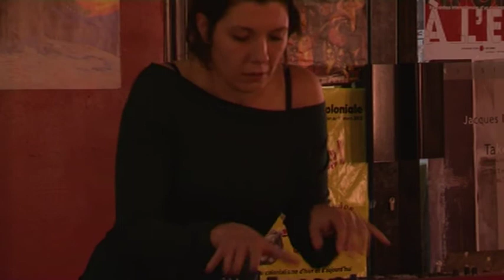AWA _ Concert Equitable Café Marseille _ "Fakoly"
AWA

Quand 88 touches d'ivoire et d'ébène rencontrent 21 cordes de nylon... La kora de Karamoko distille le rythme et la mélodie en virtuose et le piano de Géraldine capte ce souffle pour nous entraîner aux confins d'une musique métissée et sans frontières où les sons circulent aussi librement entre le jazz et la musique mandingue.

Kora : Karamoko Bangoura
Piano : Géraldine Agostini